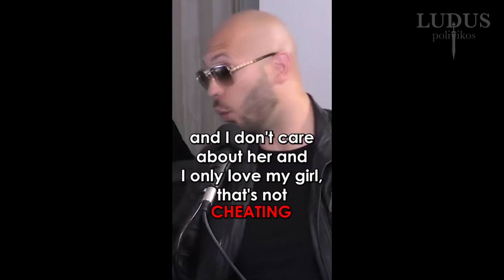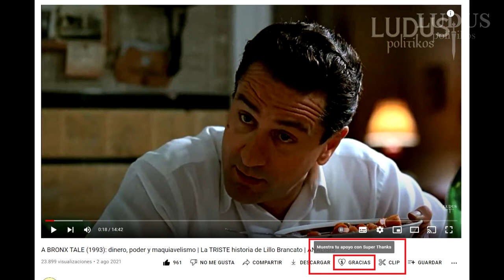POR QUÉ ANDREW TATE ES TAN VIRAL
Probablemente te has encontrado a este hombre en algún lado, en TikTok, en Instagram o aquí en Youtube, con opiniones muy polémicas o duras que se hacen virales.